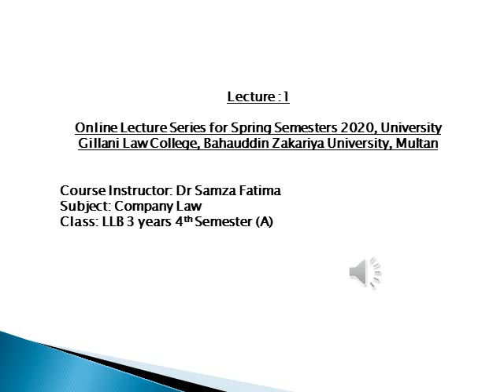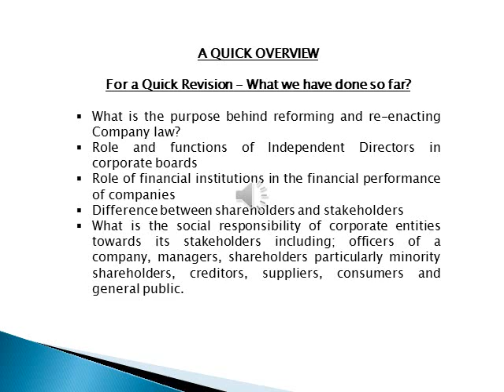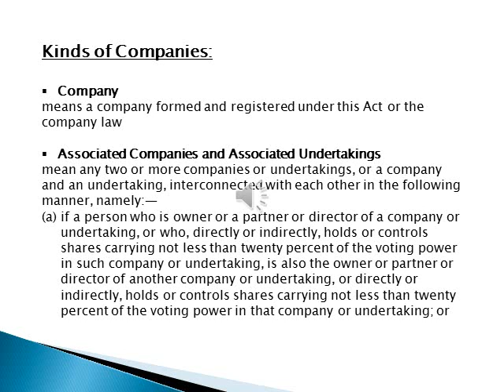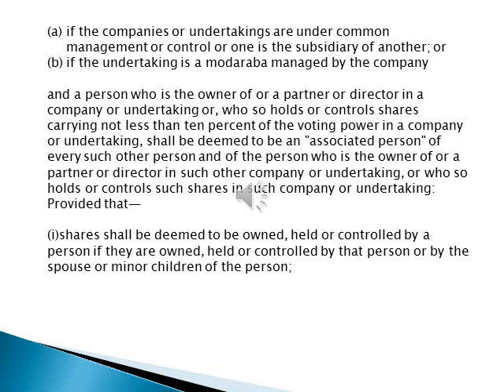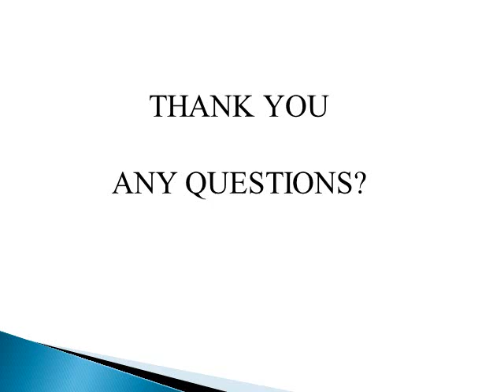Lecture I; Company Law; Associated Companies and Undertakings.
Online lecture series; Kinds of Companies.